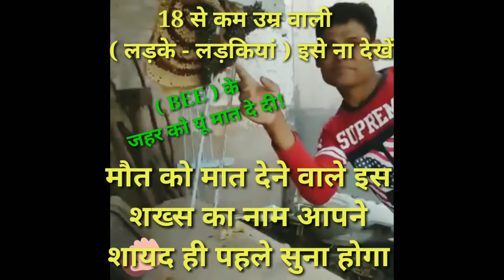कुछ यूं लड़ते है! महावीरजी ( जहरीले ) जानवरों से!